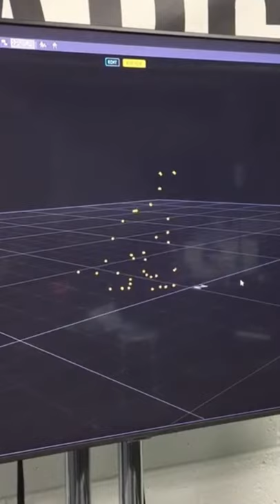How husky enters the Matrix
My husky got mocaped! Mocap stand for motion capture, the way to capture your movement and apply it later to 3D characters as animation. Never thought my dog will be the part of my VR startup as an active participant in the production process😅